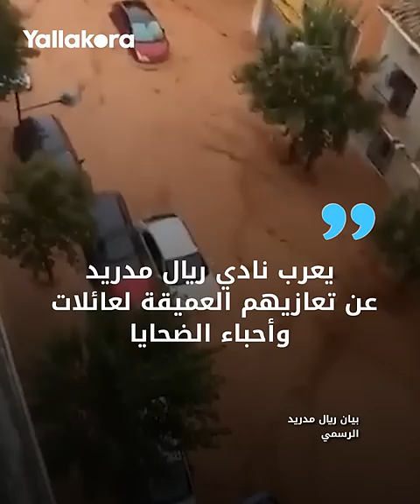شاهد ماذا فعل إعصار دانا في مدينة فالنسيا؟.. وضع كارثي ودمار وإعلان الحداد 3 أيام ⚫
تأجيل مباراتين.. والثالثة أمام ريال مدريد تقترت ❌